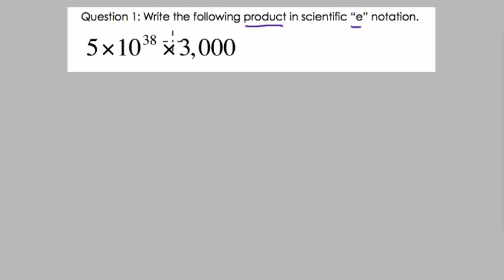Scientific Notation Operations 06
In this video we look at some basic operations with scientific notation